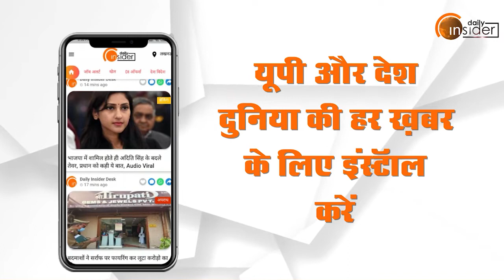Gorakhpur घटना के बाद Lucknow में CmYogi की बढ़ाई गई Security | Daily Insider